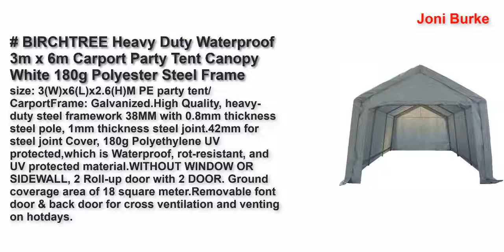Best Carports United Kingdom 2022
Top 5 Best Carports United Kingdom 2022.

vidaXL Garage Tent Outdoor Canopy Carport Tent Vehicle Tool Shed Storage Shelter Car Gazebo Portable Item Marquee for Bike PVC Green 2021

AutoBaBa Garden Gazebos, 3x6m Garden Gazebo Marquee Tent with Side Panels, Fully Waterproof, Powder Coated Steel Frame for Outdoor Wedding Garden Party, White, 6 Side Panels

All Seasons Gazebos 3x4.5 Fully Waterproof Pop up Gazebo With Accessories - Black

BIRCHTREE Heavy Duty Waterproof 3m x 6m Carport Party Tent Canopy White 180g Polyester Steel Frame

Garden Gear Portable Shed/Garage for Storage, Heavy Duty Galvanised Steel Frame, Extra Strong Waterproof Weatherproof Triple Layer Woven Polyethylene Cover with Apex Roof (6ft x 10ft)